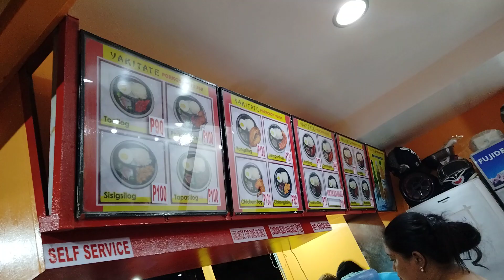Yakitate Nasa Brgy Batis San juan na